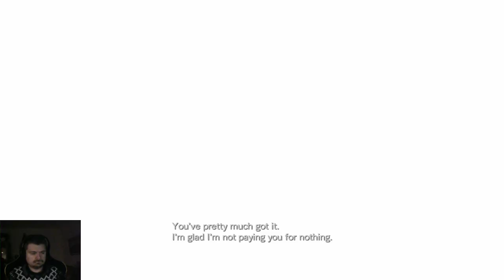Traitors | RESIDENT EVIL: REVELATIONS | Ep. 9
Trust is a delicate matter and easily broken. Usually permanently. Enjoy!